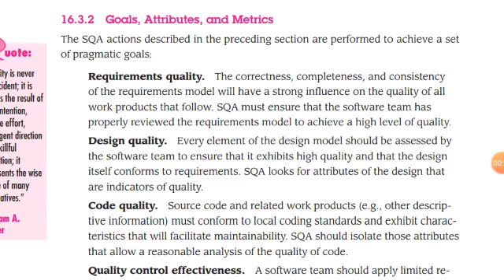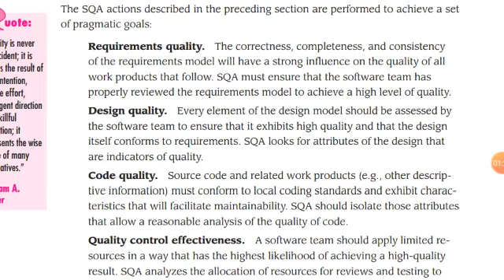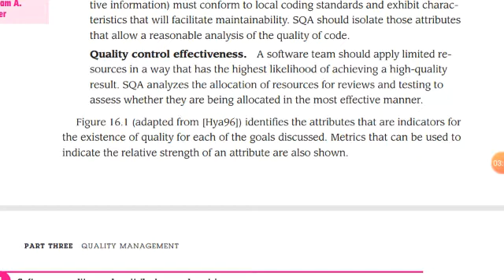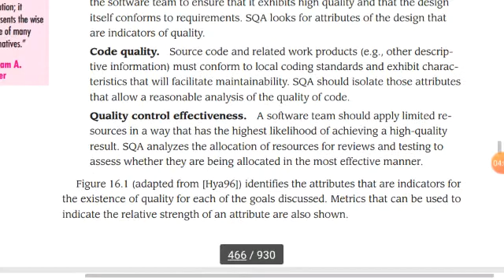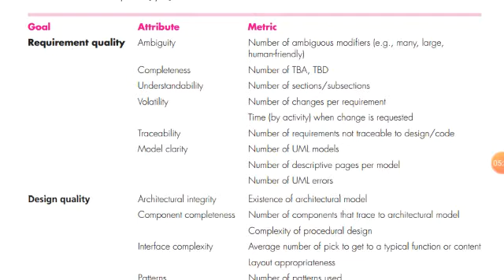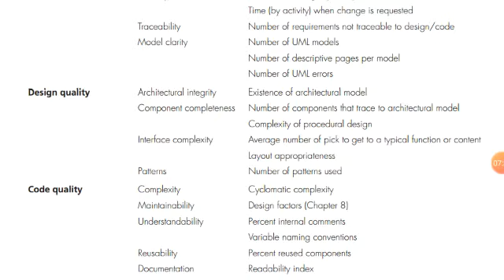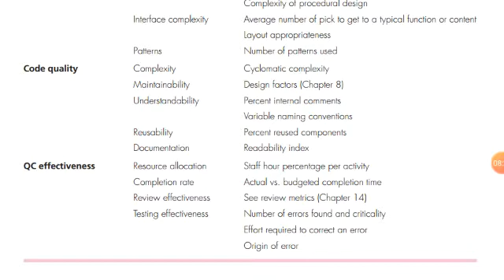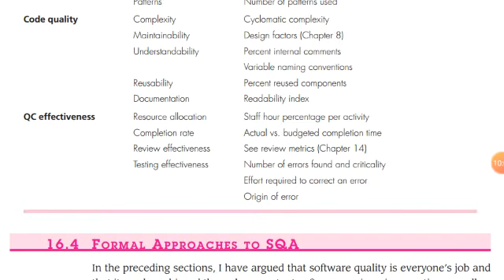SQA goal, attributes, metrics / Software Engineering in tamil